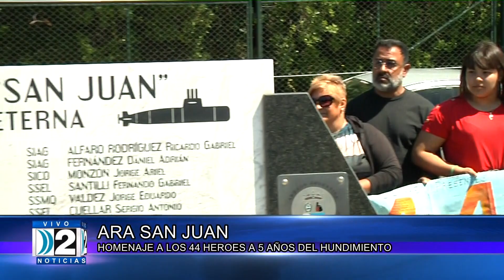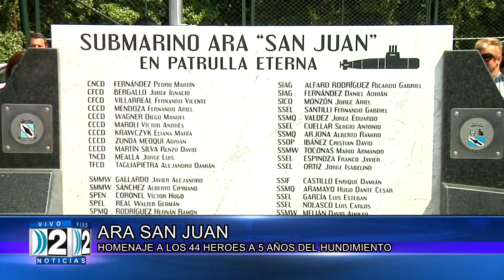ARA SAN JUAN - TIBALDI -16 11 2022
HOMENAJE A LOS 44 HEROES DEL ARA SAN JUAN A 5 AÑOS DEL HUNDIMIENTO.